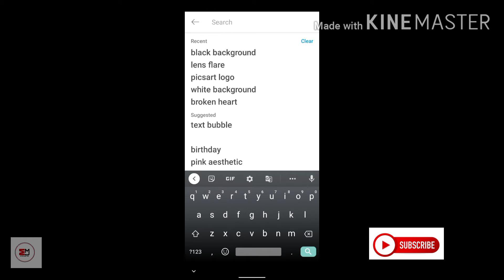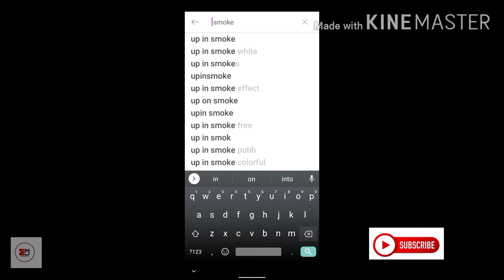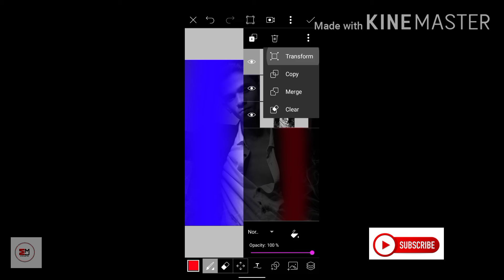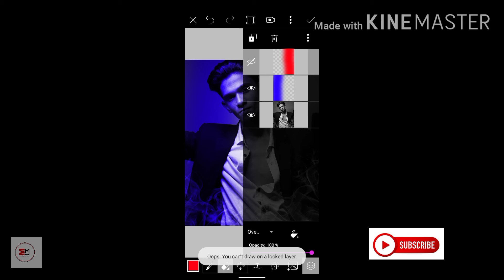DUAL TONE PICSART EDITTING/ BLUE AND RED / PICSART TUTORIAL/ MARIA'S EDITTING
Maria's Editting